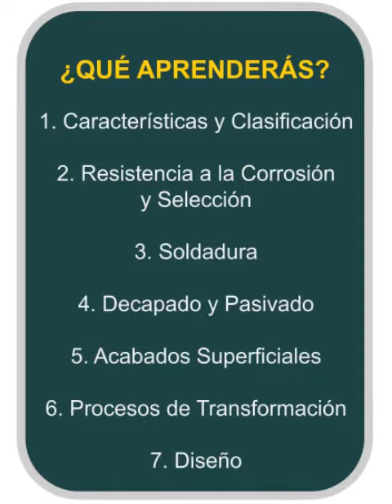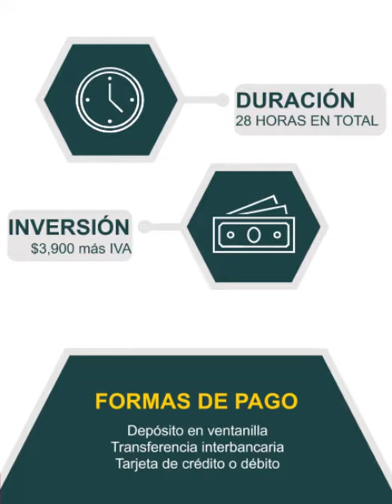GANA UNA BECA Y CAPACÍTATE EN ACERO INOXIDABLE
Si quieres ganar una de las tres becas (100%, 75% ó 50%) que ofrece IMINOX para participar en este programa únete a nuestro grupo de WhatsApp ALIANZA-inox